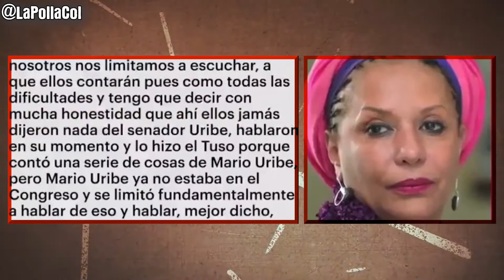Piedad Córdoba con sus trinos mostró coherencia, y pide verdad al igual que todos los colombianos